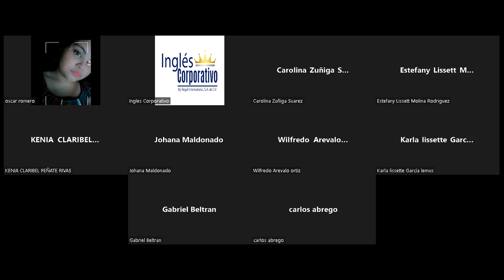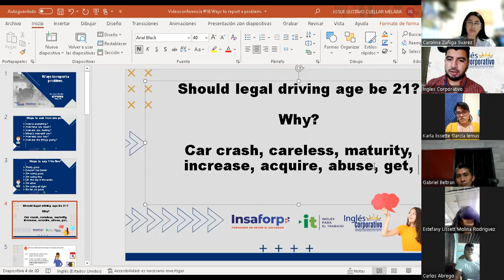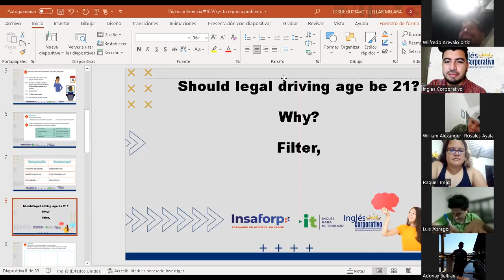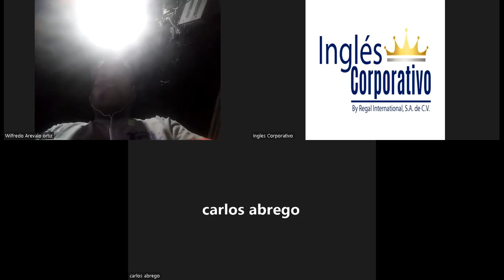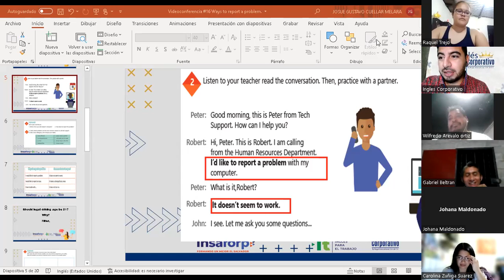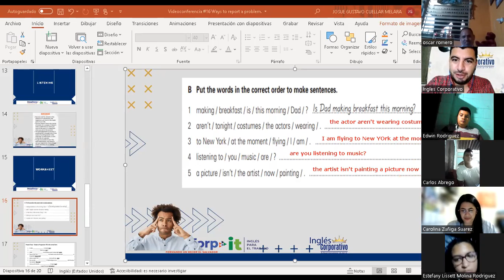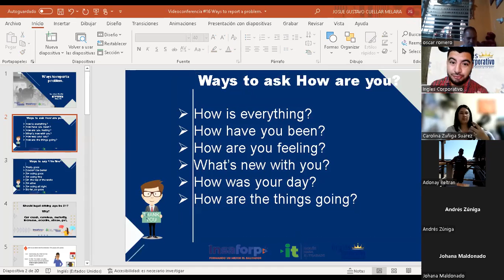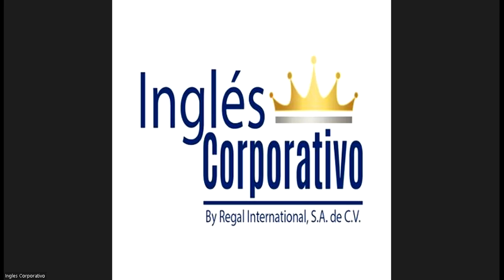Ingles Corporativo-Videoconferencia - Principiante 2 - #16 Ways to report a problem